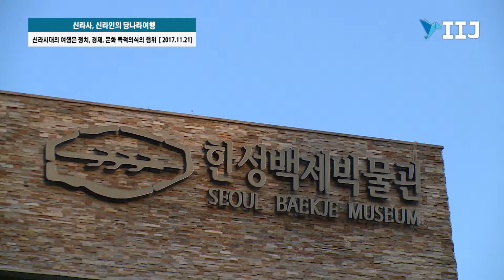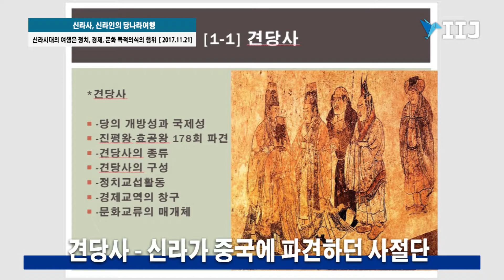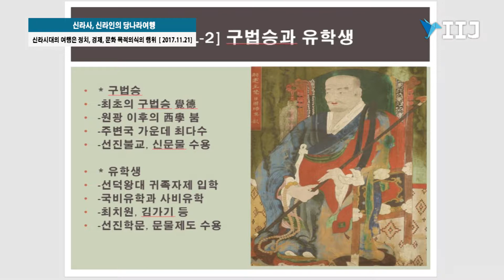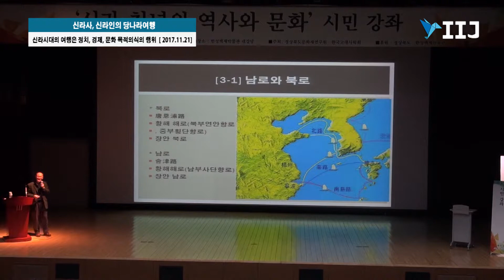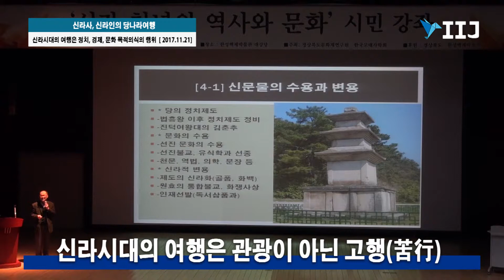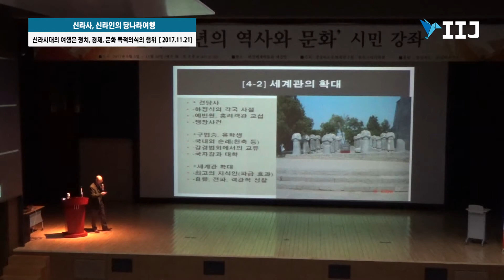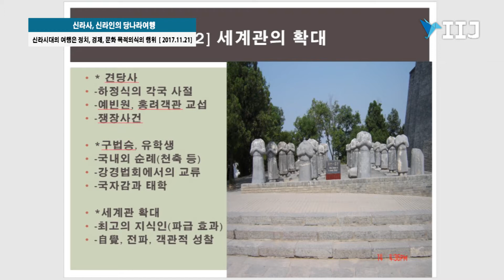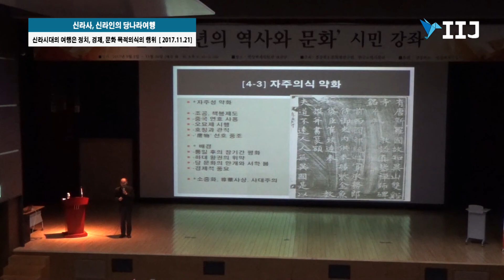신라사, 신라인의 당나라여행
신라시대의 여행은 정치, 경제, 문화 목적의식의 행위

[국제i저널 = 경북 여  홍, 송지환, 이보슬 기자] 경상북도는 신라사대계 대중화를 위해 지난 21일 한성백제박물관에서 수도권대상으로 신라천년의 역사와 문화 연재강좌를 개최했다.

이날 강의는 부산외국어대 권덕영 교수로 ‘신라인의 당나라 여행’ 이라는 주제로 역사학적 관점에서 사서의 논거를 제시하며 2시간 강의를 진행했다.

여행이란 사업이나 유람 등 어떤목적을 위해 일상적인 생활공간을 떠나 다른 공간으로 이동하는 행위이다. 신라시대의 중국여행은 당초의 목적의식을가지고 먼 중국을 가서 목적을 달성하여 신라로 돌아오는 일련의 행위라 할수 있다.

신라의 대중국교섭 혹은 왕래는 수·당대부터 본격화되었으므로 신라인은 주로 중국의 당나라를 여행했다고 할 수 있다.

신라 사람들은 관광을 위해 중국을 여행하는 것은 상상할 없으며, 그들은 모두 ‘일(business)’ 때문에 중국을 여행하였다. 그러다 보니 신라에서 중국을 여행할 수 있었던 사람은 그 수가 매우 제한될 수밖에 없었다.

첫째, 신라가 중국에 파견하던 사절단 곧 견당사를 들 수 있다. 신라의 사절단으로는 매년 정월 초하루에 새해를 축하하기 위해 보내는 하정사(賀正使), 중국 왕조로부터 특별한 시혜를 입었을 때 보내는 사은사(謝恩使) 등의 각종 명목의 사절단이 있었다.

특히 신라는 당나라에 약 170여 차례 견당사를 파견하여, 당 주변국 가운데 가장 많은 사절단을 당에 파견하였다.

둘째, 서학 구법승과 유학생이 있다. 법흥왕 혹은 진흥왕대의 각덕(覺德) 이후 수많은 신라 승려들이 중국에 들어가 공부하고 돌아왔다. 특히 원광 이후 신라에서는 이른바 ‘서학(西學)’ 붐이 일어날 정도로 중국에 가서 불교를 공부하는 풍조가 유행하였다. 뿐만 아니라 선덕여왕 이후 나라가 망할 때까지 꾸준히 귀족자제들을 국자감 등의 당나라 교육기관에 보내 공부하도록 했다.

셋째, 무역 상인을 들 수 있다. 주로 사무역이 성행한 9세기 이후 많은 신라 상인들이 중국을 왕래하며 국제무역에 종사하였다. 장보고의 청해진 선단을 대표적으로 들 수 있거니와, 그들은 주로 국가의 직접적인 지원이랄까 후원을 받지 않고, 개인 자격으로 중국을 왕래하였다.

신라인의 여행 절차로 출입국 관리에 대한 사례로는 814년 적인선사 혜철(慧徹)의 신라 출국 심사, 847년 대마도 백성들의 신라 불법 입국에 대한 조치 등이 있다.
만약 당나라 왕조의 지시를 어기고 불법적으로 체류 혹은 여행하다 발각되면 곧바로 추방되는 것이 원칙이었다.

신라 사람은 아니지만, 838년에 입당한 일본 승려 엔닌(圓仁)은 단기유학생으로 일본 사절단을 따라 당에 들어갔다가 그곳에 장기 체류하기로 마음먹고 사절단에서 무단으로 이탈하여 신라 승려 행세를 하며 내륙으로 들어가려 하였다.
그러나 하루 만에 당나라 주민의 신고로 중국 관원에게 체포되어, 귀국하는 일본 사절단의 배에 강제로 승선되고 이탈하여 결국은 재당신라인의 도움으로 마침내 체류를 허락받고 각지를 여행할 수 있었다.

신라인들이 중국을 왕래 할려면 많은 시일이 소요되었고, 온갖 어려움을 겪어야 했다. 수도 경주와 당의 수도 장안을 기준으로 할 때, 신라와 중국과의 교통로는 크게 북쪽 길(北路)과 남쪽 길(南路)로 나눌 수 있다.

북쪽 길은 당은포로(唐恩浦路), 황해 해로, 장안로(長安路)로 구성되었다. 남쪽 길은 회진로(會津路), 황해 해로(남부 사단항로), 장안로로 구성되었다.
우리나라의배는 돚이 주 추진 장치이고 노는 기동성을 증진시키기 위한 보조 장치로 바람의 방향에 다라 왕래 되었다.
북서계절풍이 강하게 부는 겨울과 초봄에 중국으로 가는 사람들은 바람의 영향을 덜 받는 북쪽 길을 택하였고, 남서계절풍이 부는 여름에서 초가을 사이에 귀국하는 신라인들은 남쪽 길을 많이 이용하였다.

신라 사람들의 중국 여행은 고되고 힘든 과정이었다. 그럼에도 여행을 통하여 삶의 지혜를 배우고 고급문화를 터득하는 계기를 마련하였다.

첫째, 신라인들은 중국 여행을 통해 신문물을 수용하였다. 중국 왕조 가운데 신라인들이 가장 많이 중국을 여행했던 당나라 시대는 중국 문화의 완숙기였다.

둘째,  7세기 초 중원을 통일한 당은 주변국들에게 적극적으로 문호를 개방하자, 세계 각국에서 사절단, 구법승과 유학생, 상인들이 모여들어. 각국의 풍속과 문화를 파악했으며, 신라 문화의 특수성을 자각하게 되었다.
신라인들은 중국 여행을 통하여 정치, 경제, 문화적으로 많은 영향을 받았고, 또 그것이 신라사회의 발전에 크게 기여하였음은 사실이다.
신라가 중국 문화에 지나치게 몰입하고 그것을 숭상하는 경향에 따른 부정적인 면도 나타났다.
신라 사람들의 중국 여행을 통해 조성된 이러한 자주의식의 약화와 상실은 고려와 조선시대 일부 지식인들의 맹목적인 존화주의(尊華主義) 혹은 사대사상으로 이어진 어두운 유산이라 할 수 있다.